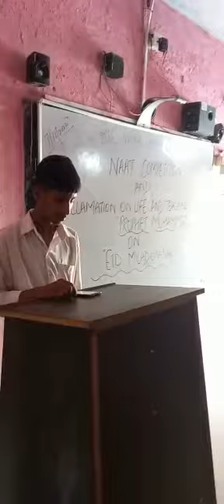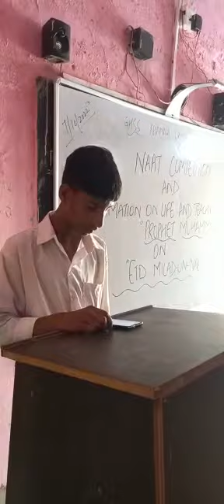7 October 2022